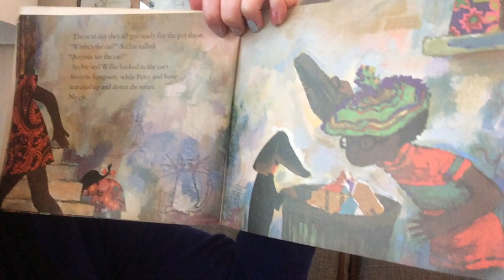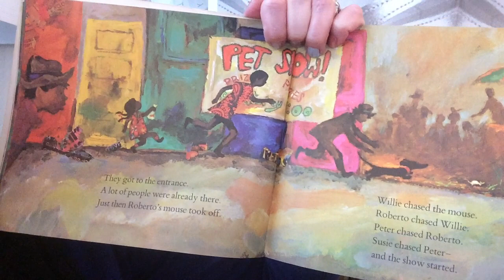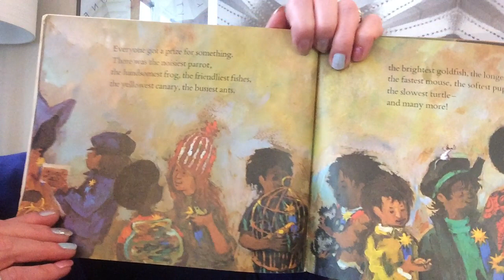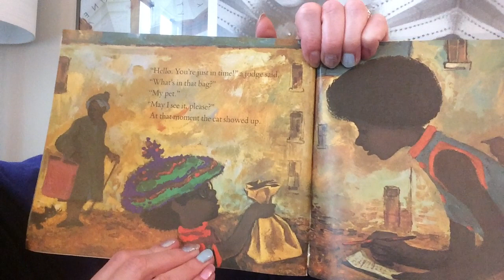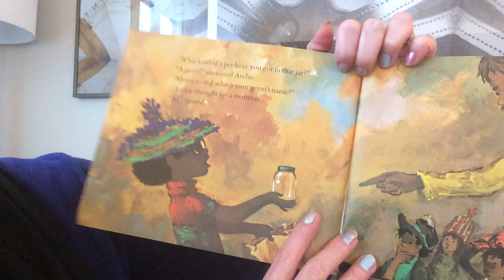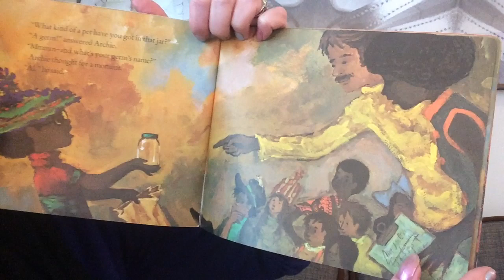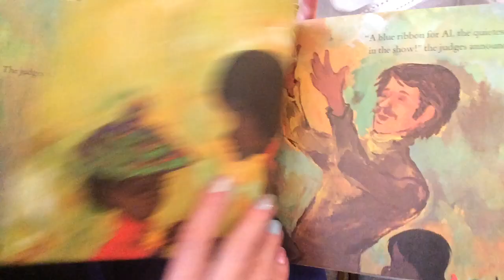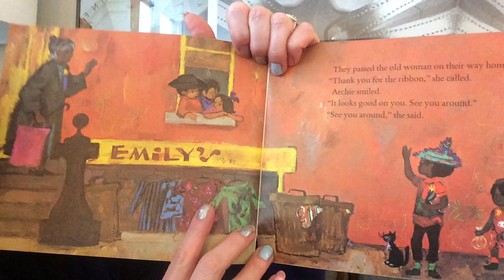Pet Show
This is a read aloud of Pet Show by Ezra Jack Keats.  The AR level is 2.2 and the quiz number is 29244.  This is another classic by one of the best children's authors ever!  You can go to ezrajackkeats.org for games, activities, and more for this important book. Teachers/Parents/Home-Schoolers: There is a "teacher resource" section which includes lesson plans and many other resources.  :)